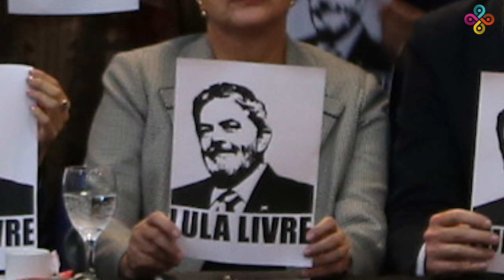CLACSO participó en la Reunión del Comité por la Libertad de Lula y Justicia por Marielle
La actividad se realizó en UMET el 25 de abril de 2019 en Buenos Aires, Argentina.